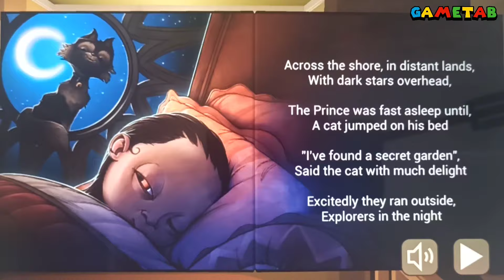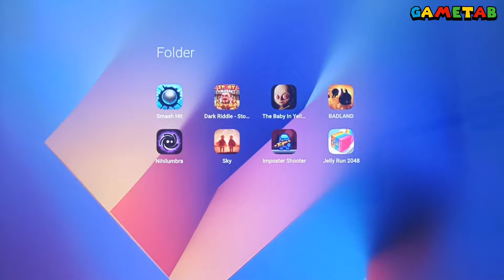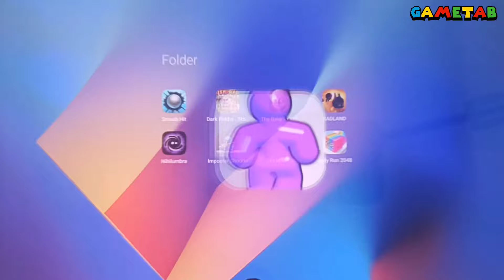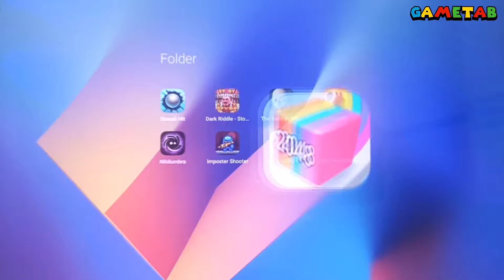Smash Hit,Dark Riddle,The Baby In Yellow,BADLAND,Nihilumbra,Imposter Shooter,Tall Man Run,Jelly Run